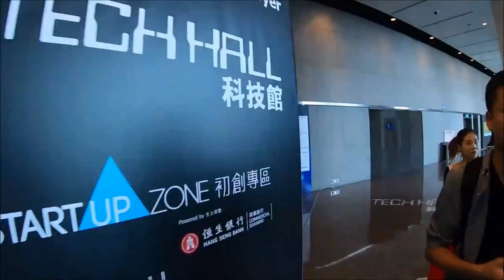Meet PCBWay At HKTDC 2018 Hong Kong Electronics Fair (Autumn Edition)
This video is about our participation in the 2018 Hong Kong Electronics Fair. As you can see, our booth is quite popular. We met many old friends of PCBWay while serving new customers. In the coming November, we will be exhibiting Electronica 2018, Munich Germany. Come to say hi if you are nearby.